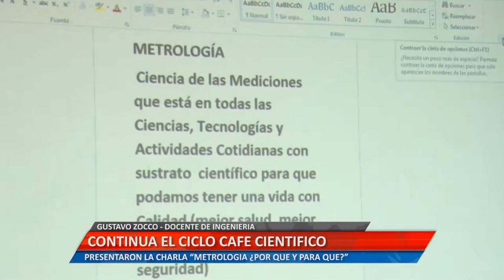Continua el ciclo café científico: Gustavo Zocco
GUSTAVO ZOCCO - DOCENTE DE INGENIERÍA. PRESENTARON LA CHARLA “METRO LOGÍA ¿POR QUE Y PARA QUE?”
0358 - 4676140